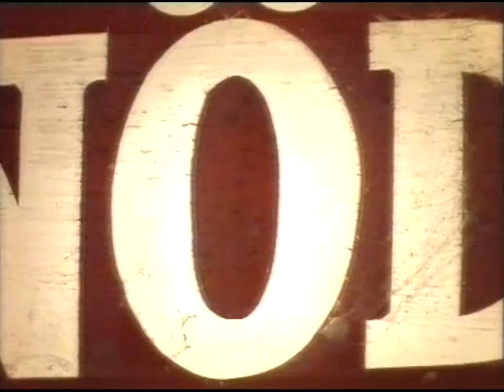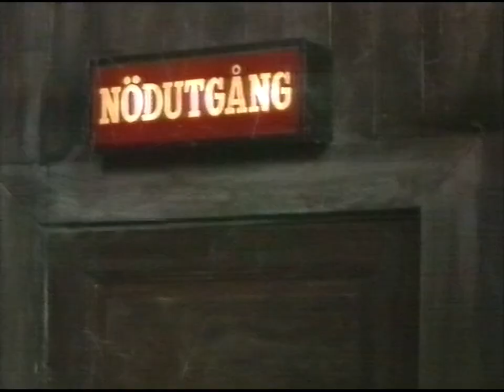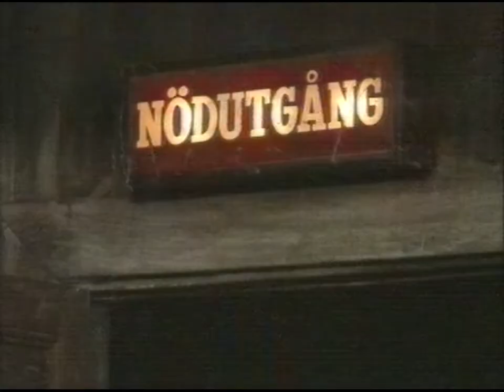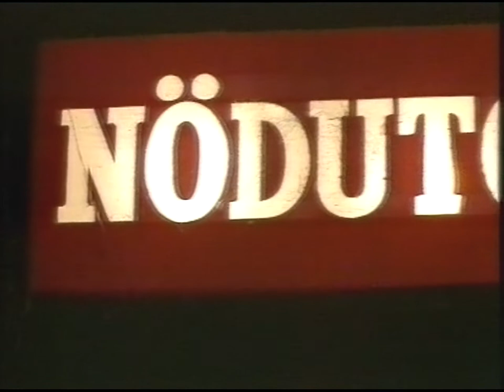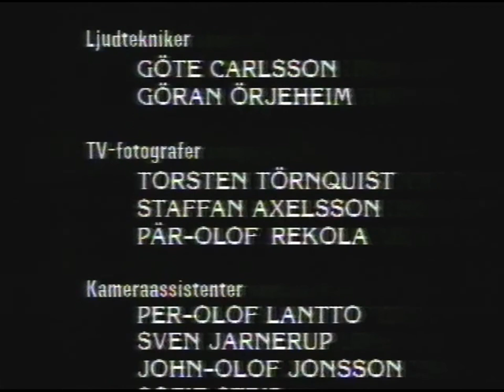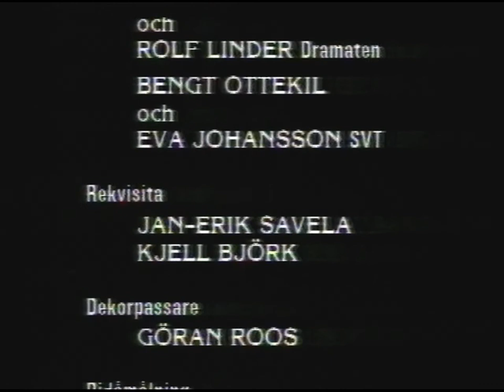TV-Teater - Teatermakaren (SVT 1991-10-13)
Teatermakaren av Thomas Bernhard.
Skådespelare: Ernst-Hugo Järegård, Mona Malm, Olof Willgren, Kristina Törnquist, Stig Torstensson, Barbro Hiort Af Ornoäs, Kicki Bramberg